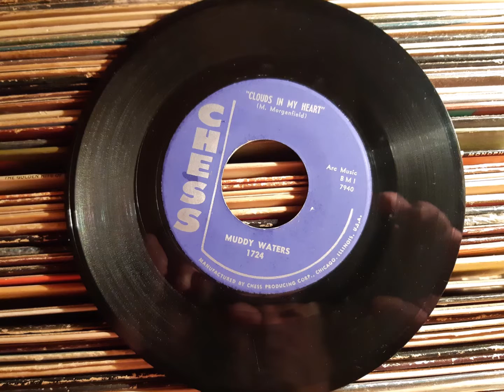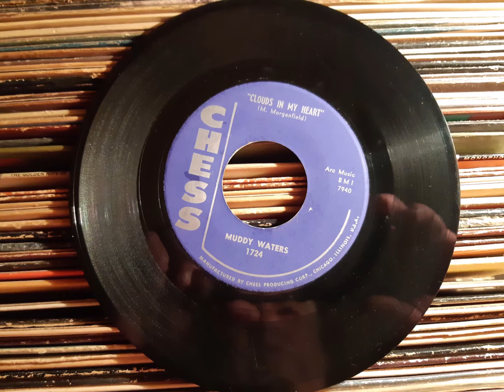Muddy Waters, CLOUDS IN MY HEART